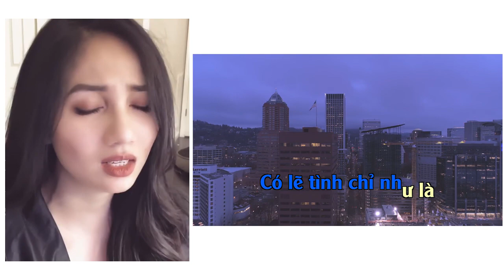Nail Singing Contest - Clip dự thi của các bạn nữ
Clip dự thi của các bạn nữ (Tone thấp).  Các bạn nữ ngành nails vào đăng ký thi đi nhé chỉ còn mấy ngày nữa thôi.  Hạn chót ghi danh ngày 5 tháng 4, năm 2020.